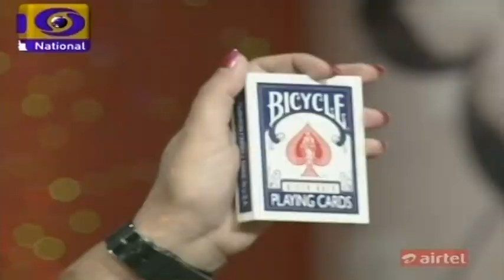Amazing Magic Show By Magician Sangeeta on India's National T.V Channel Doordarshan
Amazing Magic Show By Magician Sangeeta
India's National T.V Channel Doordarshan